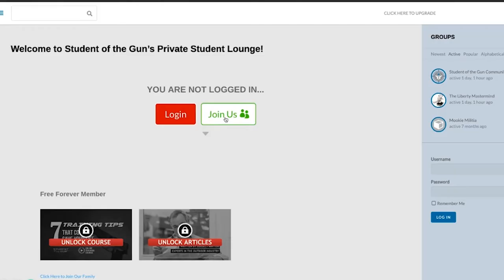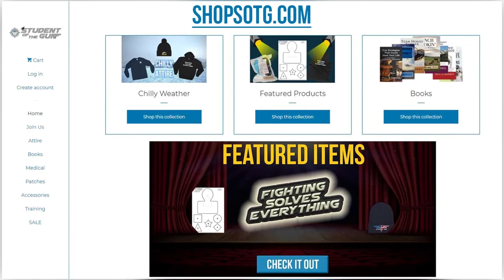Democrats: The Real Terrorists & 30 Super Carry | SOTG 1120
The Vice Prostitute of the United States said the January 6th, 2021 protests were akin to the Japanese attack on Pearl Harbor and the terrorist attacks on September 11, 2001. However, she forgot a few inconvenient historical facts.

During our Duracoat Finished Firearm segment, Paul will display a custom-finished pistol. Our question for you is; do you like it rough? Also, for our Brownells Bullet Points feature we will discuss red versus green optics? Does it matter and how?

For our SOTG Homeroom from CrossBreed Holsters, we will consider the Gun Control agenda in the United States and over five decades of lies. Is the American public still falling for the propaganda of the left? Lastly, have you heard about the new 30 Super Carry cartridge from Federal?

Huge Thanks to our Partners:
SDS Imports | Brownells | CrossBreed | Duracoat | Hi-Point Firearms

Enjoy the show! And remember…
You’re a Beginner Once, a Student For Life!
TOPICS COVERED THIS EPISODE
• [0:04:38] Bob Saget had gotten his Booster Shot not too long before dying of a Heart Attack
• [0:16:52] Duracoat Finished Firearms - DuracoatFirearmFinishes.com
- TOPIC: Canik TP9 SFL, Hell ‘n Back - Urban Mirage White
• [0:21:20] Brownells Bullet Points - Brownells.com
- TOPIC: Red Dot or Green Dot? Does it make a difference?
• [0:38:30] SOTG Homeroom - CrossBreedHolsters.com
• [0:47:45] Harris slammed for comparing Capitol riot to 9/11, Pearl Harbor attacks
• [0:54:20] In the 1980s, a Far-Left, Female-Led Domestic Terrorism Group Bombed the U.S. Capitol
• [1:01:00] Bomb explodes in Capitol building
• [1:16:29] First Look: Federal Premium 30 Super Carry Ammunition
FEATURING: Duracoat Firearm Finishes, Brownells, CrossBreed Holsters, Ammoland, NY Post, Smithsonian Mag, History.com, Shooting Illustrated, Madison Rising, Jarrad Markel, Paul Markel, SOTG University